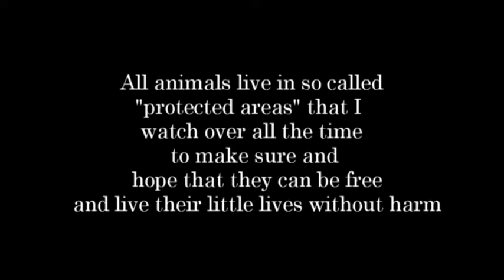All the forest animals mix